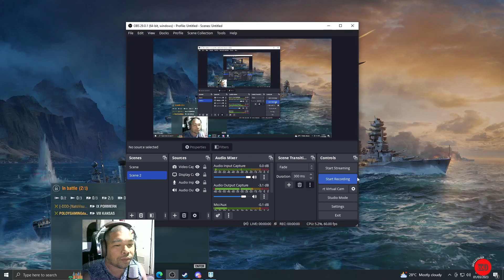WORLD OF WARSHIP: Y*W#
DAGHAN STORYA KAYSA DULA HAHAA MAO PILDI MI
nice game sir nats my friend until next game. we will win again. AHOY CAPTAIN!